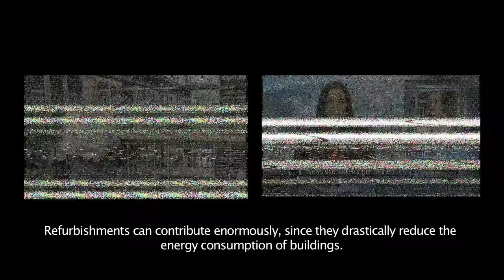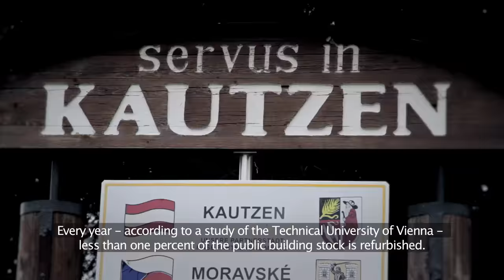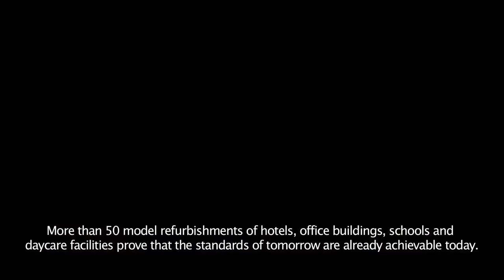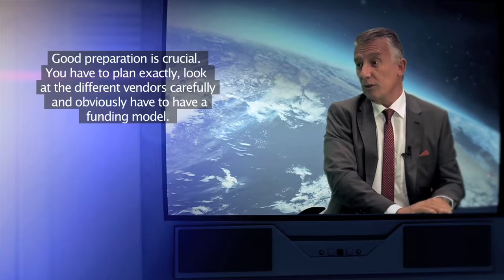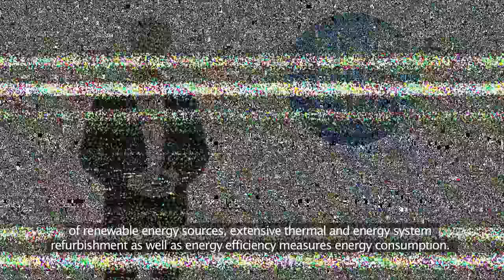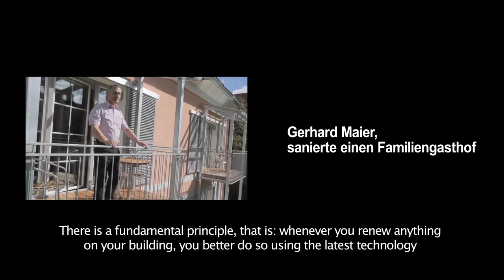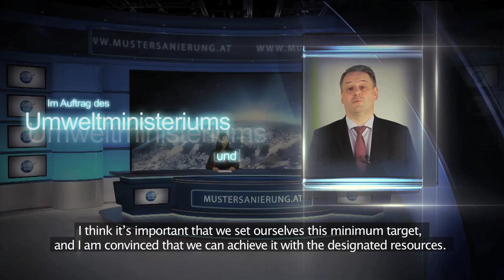Model Refurbishments in Austria - Public Facilities (english subtitle)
Buildings are a central cause of greenhouse gasses – and therefore offer an enormous potential for saving on CO2. The global goal to reduce the CO2 –Emissions by 80 to 90% under the level of 1990 by the year 2050 can only be achieved if energy efficiency is also radically improved in the building sector. That is why the Climate and Energy Fund has put a great emphasis on this area ever since its launch and displays among other things, with best practice examples of the highest technical level, how a comprehensive thermal restoration and the changeover to renewable energies with the highest of energy efficiency can look. These showcase projects trigger a multiplying effect and offer important information to the building industry about the feasibility of future innovative restoration standards. Through the, to be expected, increasing demand for the necessary technologies, the Austrian economy is also given a boost to research and develop attractive, new products. Through this the businesses can succeed in their traditional and also new markets and gain rewarding pioneering roles.

This video presents two model refurbishments in Austria : 1) The school in Rainbach im Mühlkreis and 2)  the municipal office in Kautzen

Statements by Federal Minister Andrä Rupprechter, DI Ingmar Höbarth, Prof. Helga Kromp-Kolb, Dr. Wolfgang Feist und Helmut Mödlhammer.